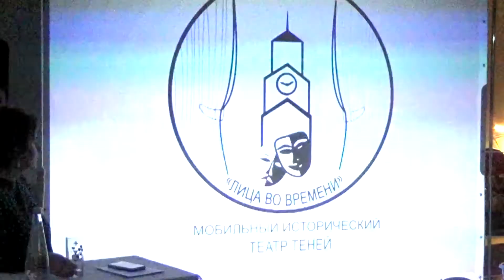КЛИП про Оренбургскую паутинку. Театр теней "Лица во времени", Оренбург.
Russian family  Жизнь в России. Инесса и Тимур (город Оренбург)

Помощь на развитие канала:
Контакты указаны для рекламных предложений и важных вопросов!